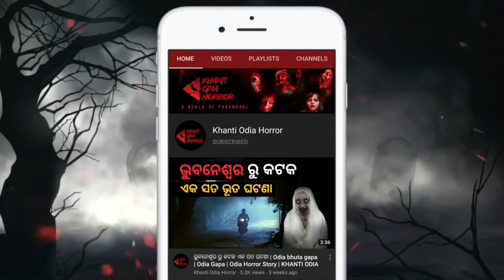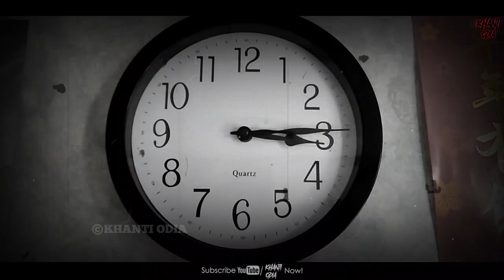ରାତି 3:15 | Real horror story | Odia horror story || Story By - Arabinda Rath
ରାତି 3:15 | Real horror story | Odia horror story | Odia bhuta gapa | Odia gapa | Odia children story | Khanti Odia Horror

We all love "ghost stories" to hear . Ghost stories to which we have been listening since our childhood will be more scarier now because we are here with some of most scariest "horror" "ghost" "bhoot" "bhuta" and "hunted" stories in Odia language which going to give you some thriller experiences .
The following video contains some horror elements, and suitable for a mature audience .

*The photos which i am using in my videos are random photos downloaded from google and no relation with reality and they are not the actual characters of my stories .